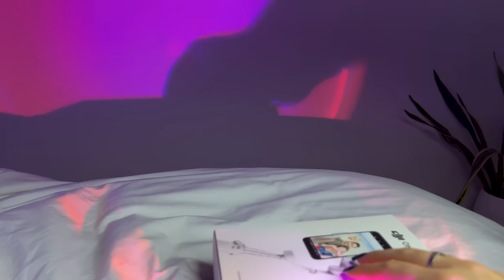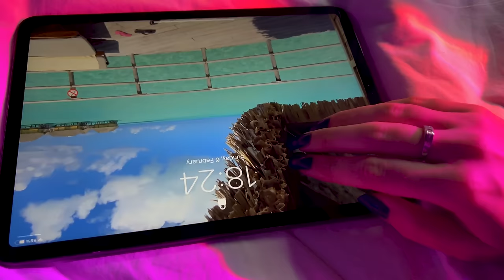LASCIATI SORPRENDERE DA QUESTO TAPPING | ASMR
Triggers you will find:  tapping, water sounds, ear to ear whispering, layered sounds, visual trigger

🥳VIDEO ASMR OGNI LUNEDì E GIOVEDì ALLE 19:30🥳
TikTok ChiaraAsmrReal

🌈👉🏻Twitch ChiaraAsmrReal